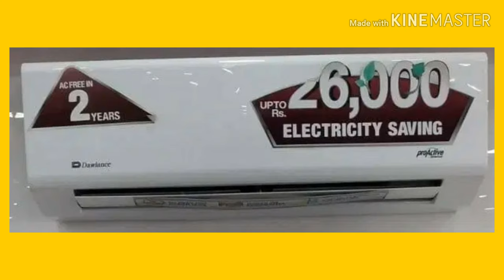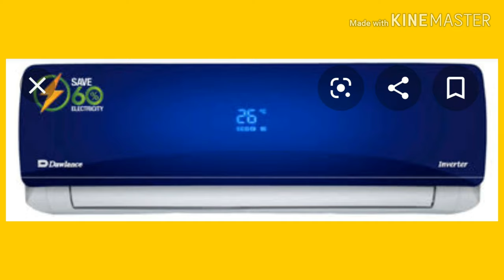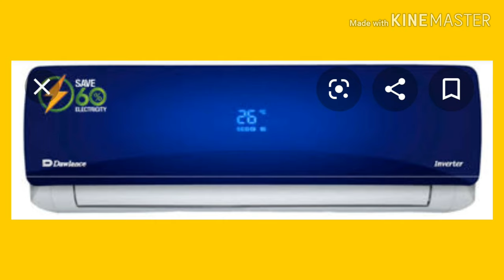How inverter Ac save electricity/episode #1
Assalam.o.Alaikum dosto!

dosto is video main inverter ac ko thek say utilize krnay ka tareeka btaya gya ha. k kis tarha ap apnay inverter ac ko use kr k bijli ki bachat kr sktay hain.